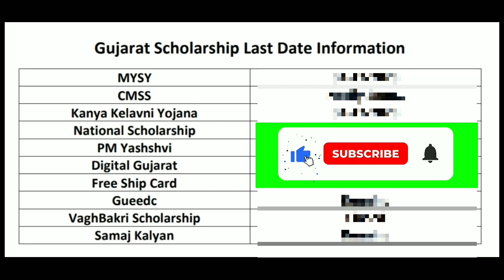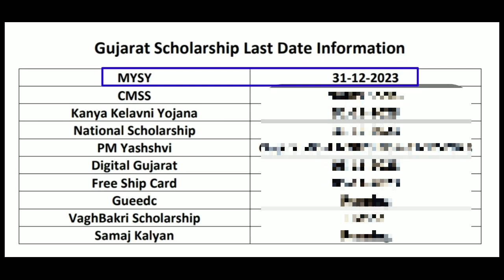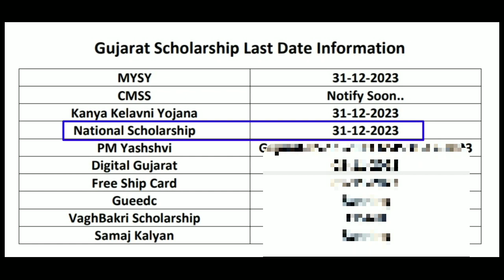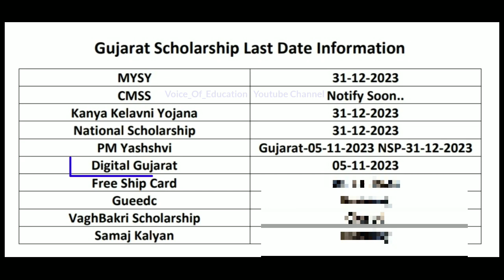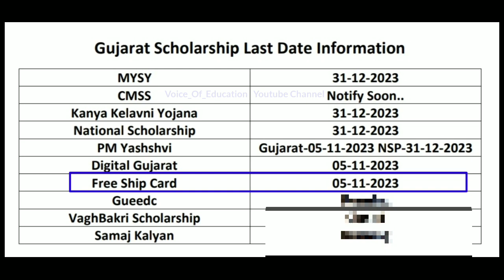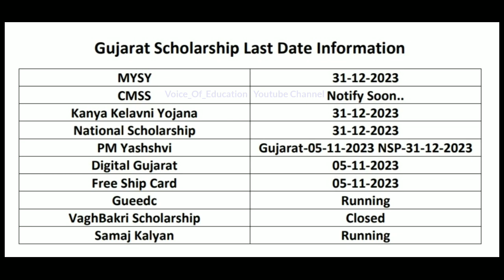Gujarat Scholarship Last Date | Mysy 2023 Last Date | Digital Gujarat Scholarship 2023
Gujarat Scholarship Last Date | Mysy 2023 Last Date | Digital Gujarat Scholarship Last Date